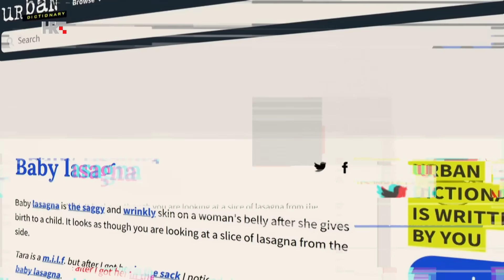Gearing Up For Eurovision - Baby Lasagna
What did Zlata Mück Sušec learn about Marko Purišić while hanging out with him in Istria?
What kind of a host is he, why does he love Umag, his homeland and cats so much? We will also find out how Elizabeta won him over, how their "first date" went, and why they will make a love nest in Kaštelir. We find out what kind of brother, roommate and a friend he is, but also what his profession is and how he copes as a chamberman and tourist employee.

HRTi is a multimedia service for those who want to watch and listen to HRT's programs online on their computers, smartphones, and TVs

Screenwriter: Zlata Mück Sušec
Montage and camera: Ana Šerić
Producer: Denis Škorput
Editor: Maja Tokić